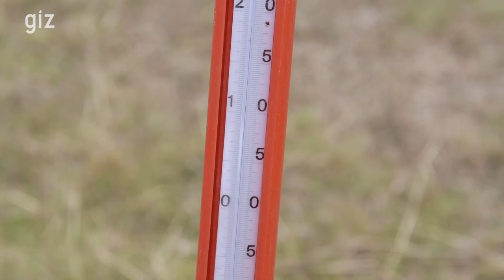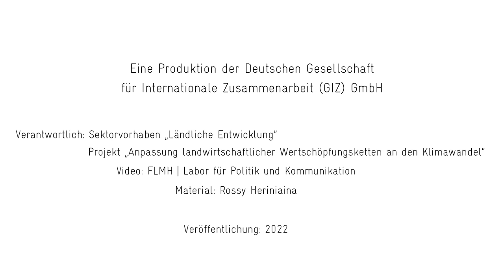Gelebte Anpassung: Innovative Lösungen per Telefon in Madagaskar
Madagaskar ist eines der am stärksten vom Klimawandel betroffenen Länder. Vor allem die Landwirtschaft wird von extremen Wetterereignissen wie Überschwemmungen, Dürren und Stürmen schwer getroffen. Da etwa 80 % der Bevölkerung von der Landwirtschaft lebt, ist die Anpassung des Agrarsektors an den Klimawandel von entscheidender Bedeutung. Dieser Film stellt innovative Anpassungsmaßnahmen vor: Digitale meteorologische Beratungen, die Verbreitung nachhaltiger agrarökologischer Anbaumethoden und der Zugang zu Klimarisikoversicherungen für Kleinbäuerinnen und Kleinbauern. Auf diese Weise unterstützt die Deutsche Gesellschaft für Internationale Zusammenarbeit (GIZ) madagassische Landwirt*innen dabei, widerstandsfähiger gegen die Auswirkungen des Klimawandels zu werden.